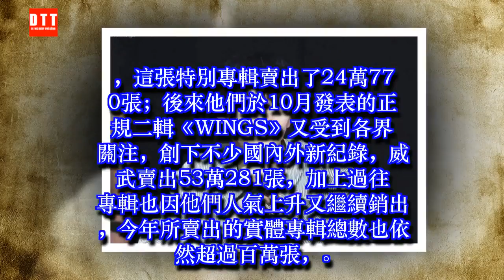林允兒遇三角戀不認輸 EXO、防彈少年團唱片年銷百萬張 ✔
✔ MC Network [ 36 寵物 ] 林允兒遇三角戀不認輸 EXO、防彈少年團唱片年銷百萬張
以韓劇《THE K2》獲韓媒一致好評的林允兒，確定明年1月13日在台大體育館舉辦首場台灣個人見面會！這也是她繼5月少女時代在台演唱會後，睽違8個月和SONE(少時粉絲暱稱)見面。為此，林允兒還親錄影片，字正腔圓喊話粉絲「不見不散」，展現中文十級能力，讓不少粉絲瞬間融化。
日前林允兒在韓國接受台媒訪問，提到《THE K2》，她說最大遺憾是和池昌旭的愛情戲不夠，未能表現出2人的親密感情，也盼再和宋玧妸對戲，而劇組氣氛好、劇本佳，讓對哭戲感到負擔的她完全發揮。她還自信表示，若現實碰到戲中三角關係，有信心讓男生選擇自己，會做很多貼心事讓對方愛上她，絕對不會輸！
訪問過程中，林允兒過人的中文能力讓記者驚嘆，她說中學生和練習生時期學過中文，會自己上微博看粉絲留言，或透過電影、電視劇學習，現在也持續著中文課程。而她進軍大螢幕，和男神玄彬共演電影《共助》，透露「體力」是最大挑戰，2017年有團體活動也會繼續個人工作！